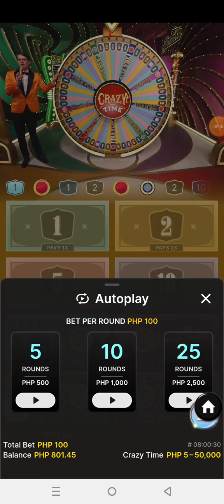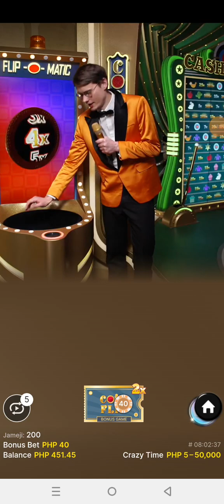Crazy Time Big Win today 4:04 pm ph time